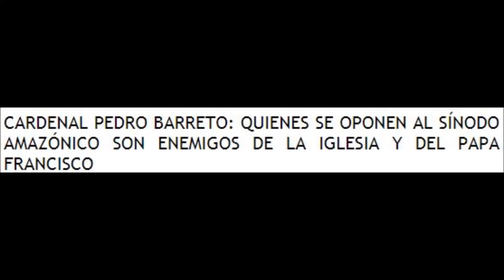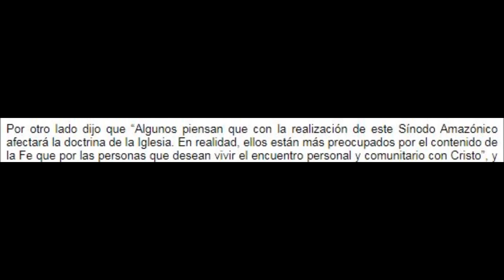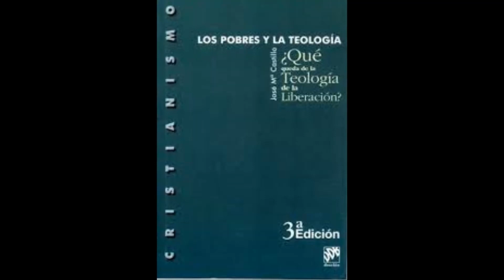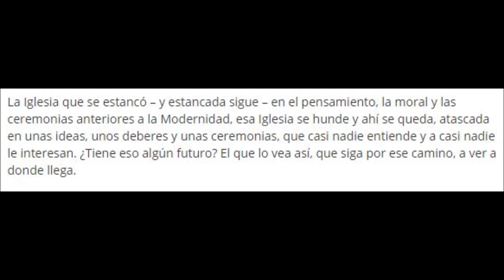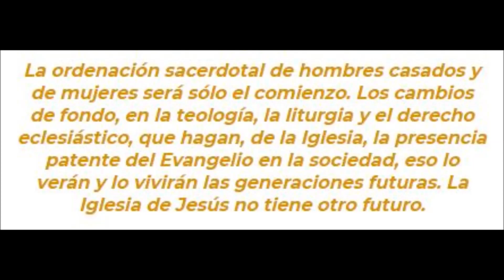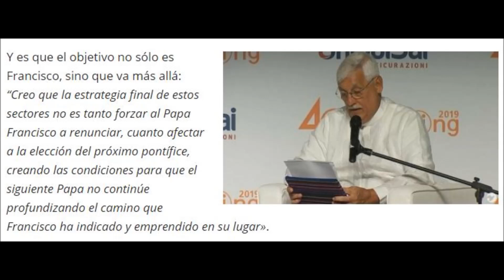Papa Francisco busca que su sucesor continué su línea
El Papa Francisco de está encargando de que su sucesor sea Bergoliano, que en su pensamiento e ideología esté en la misma línea que él.
 Algo que preocupa,  ya sabemos en que línea son sus nombramientos.

Video relacionado:
2020 nubarrones sobre la Iglesia